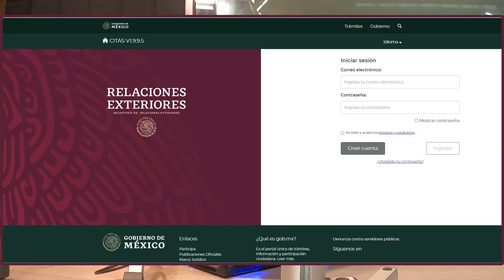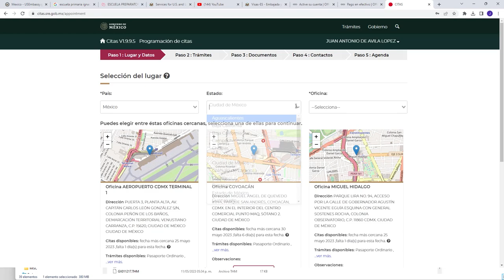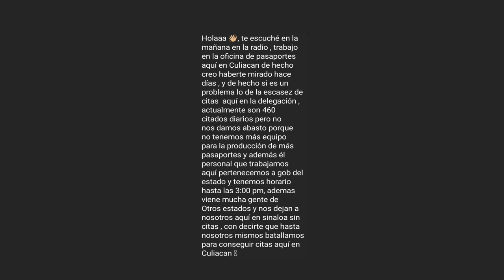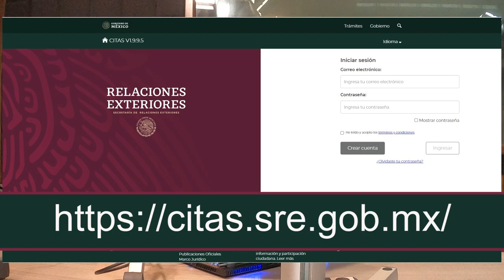Culiacan no tiene citas para el pasaporte en 2023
La problemática de conseguir citas para el trámite del pasaporte en Culiacán: Un obstáculo para la libertad de viajar.

Últimamente, obtener un pasaporte se ha convertido en un desafío para los habitantes de Culiacán, una ciudad próspera y dinámica parece rancho tercermundista.

La creciente demanda y la falta de recursos suficientes en las dependencias encargadas de este trámite han generado una problemática que afecta a aquellos que anhelan la libertad de viajar. En esta columna, examinaremos las dificultades que enfrentan los ciudadanos al intentar conseguir una cita para el trámite de pasaporte en Culiacán y cómo esto limita su derecho a la movilidad internacional.

El pasaporte es un documento esencial para viajar, ya sea por motivos turísticos, académicos o laborales. Sin embargo, la situación actual en Culiacán ha generado una serie de obstáculos para obtener este documento vital.
Una de las principales dificultades radica en la obtención de una cita en la Delegación de la Secretaría de Relaciones Exteriores (SRE) o en alguna de las oficinas autorizadas.